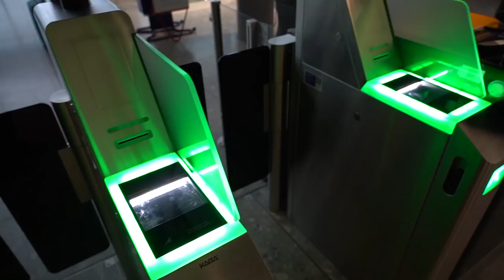BRITISH ROWING HIGH ALTITUDE CAMP TRAVEL DAY | E119S2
Another trip up the mountain for the start of 2019 with all the lads and Callum! Enjoy!

The lads instas:
and more!